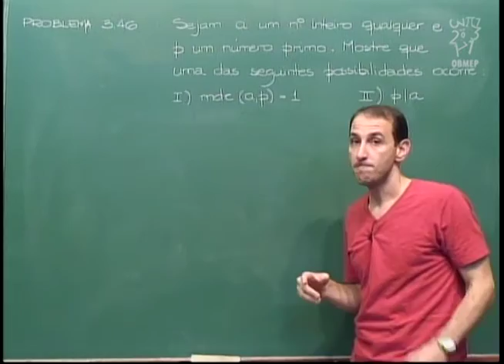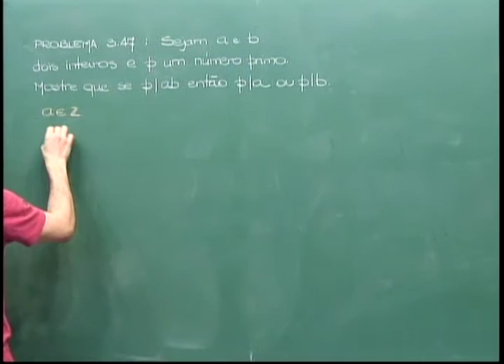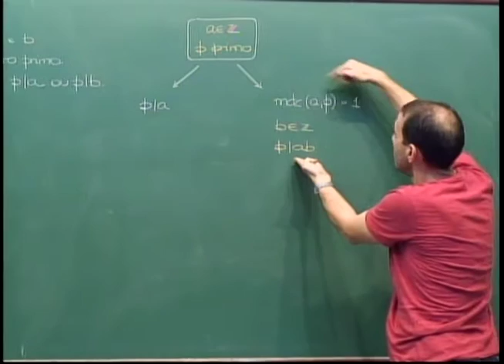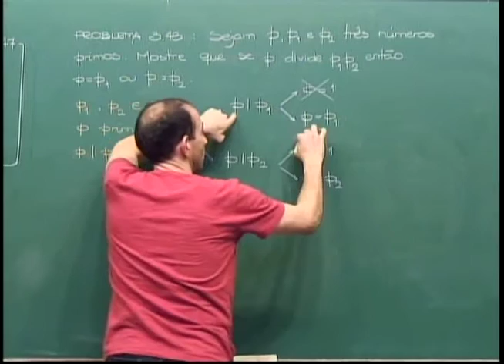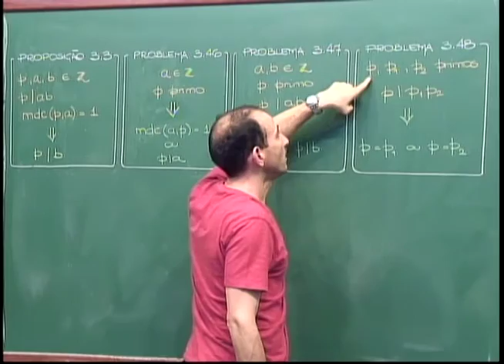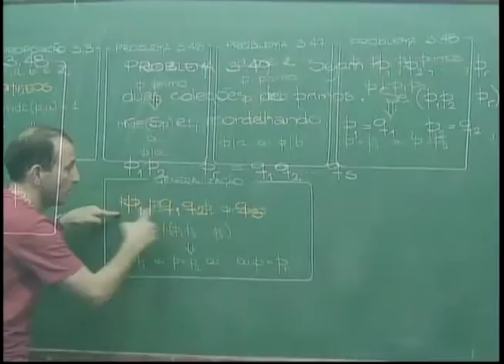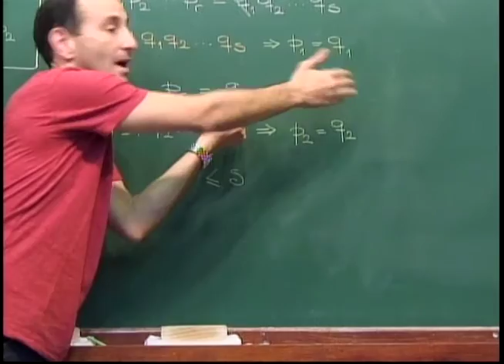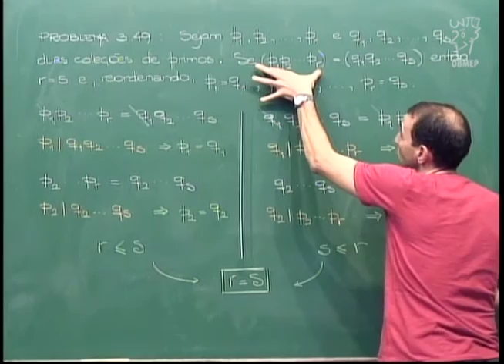Aritmética - Aula 27 - A unicidade no Teorema Fundamental da Aritmética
Aula 27 - A unicidade no Teorema Fundamental da Aritmética

Nesta aula resolve-se uma sequência de problemas
envolvendo divisibilidade e números primos.
Os fatos provados nestes problemas permitem concluir
que a fatoração em primos, mencionada no Teorema
Fundamental da Aritmética, é única.